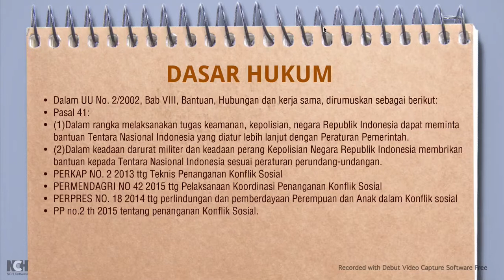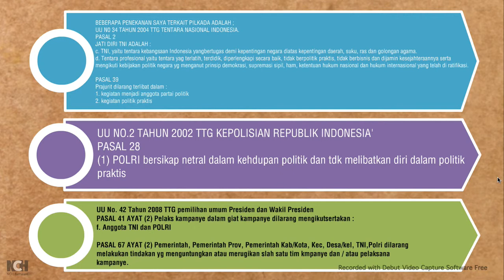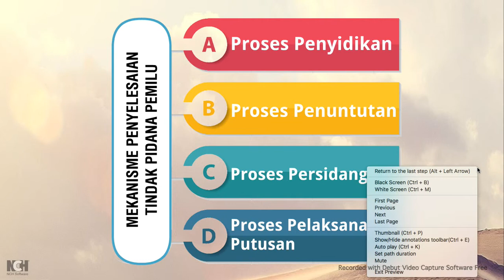Membuat Slide Presentasi Dinamis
Membuat slide presentasi atau paparan dinamis bagi yang memiliki sense of art itu akan asik ditunjang dengan penguasaan teknologi, namun bagi yang belum menguasainya tentu akan menjadi masalah.
kami hadir untuk membantu anda yang membutuhkan paparan atau presentasi dinamis khususnya dibidang kepolisian dan TNI